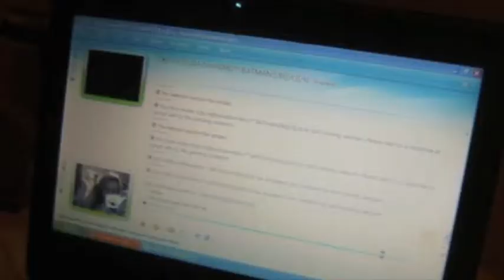me and beth chillin 2k10.mov